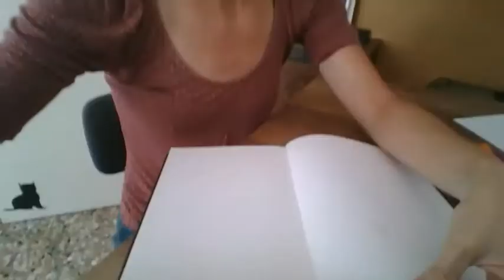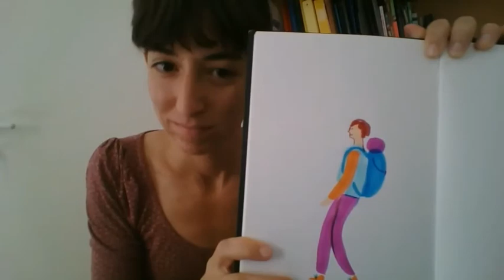Truttero Veronica per "A Conegliano si legge"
Il Comune di Conegliano, Assessorato alle Politiche Giovanili e Assessorato alla Cultura, aderisce alla quarta edizione della Maratona di Lettura con rinnovato entusiasmo e grazie anche al suo Progetto Lettura, che da anni promuove la lettura sul territorio.